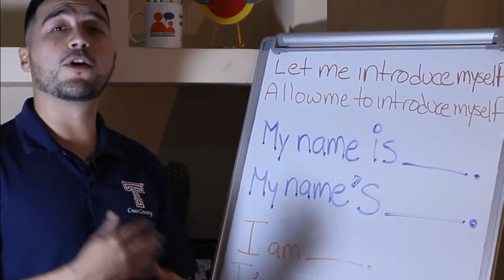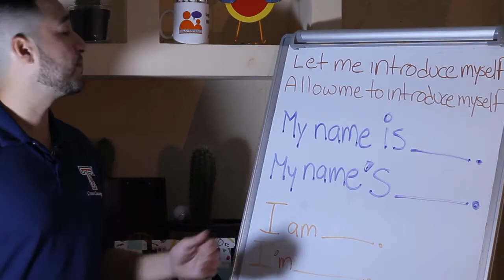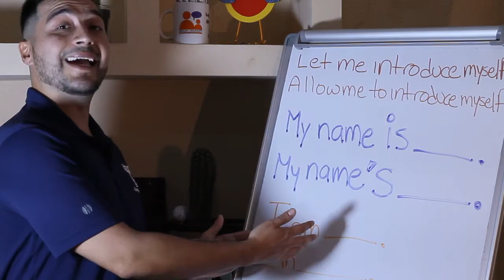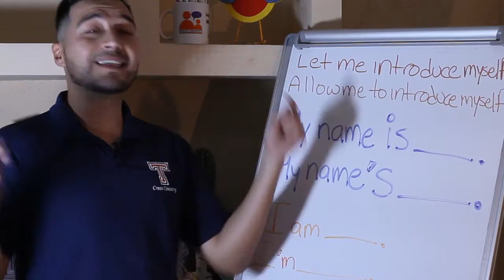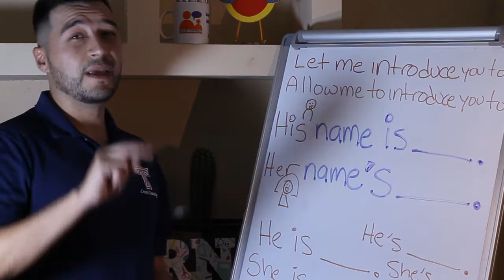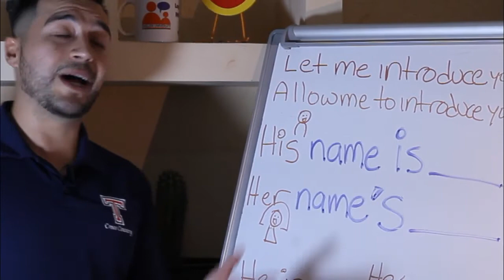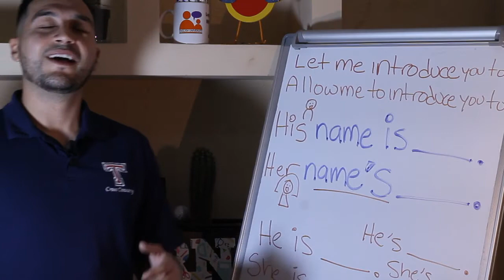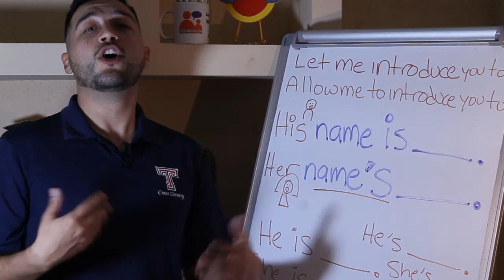curso de ingles, como presentarse en ingles, aprendo en casa, aprende en casa, clase virtual, cursos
- TALLER DE INGLES PARA EL TRABAJO DESDE CERO VIRTUAL fb live SEP 5 SABADO 2020 $2.99usd ENTRA curso de ingles, como presentarse en ingles, aprendo en casa, aprende en casa, clase virtual, cursos